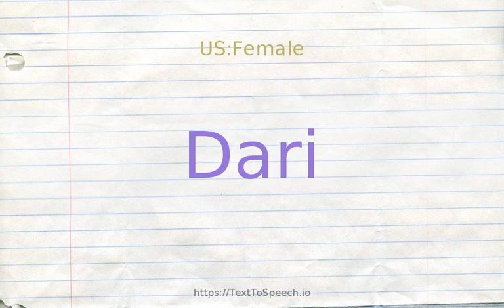How to pronounce dari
Dari definitions:
    (n): an Iranian language spoken in Afghanistan